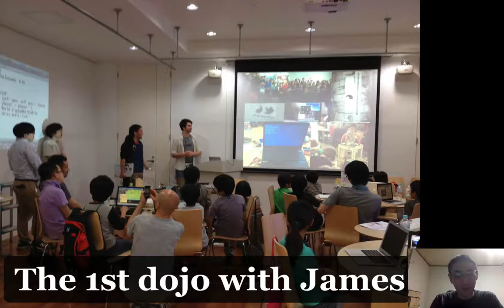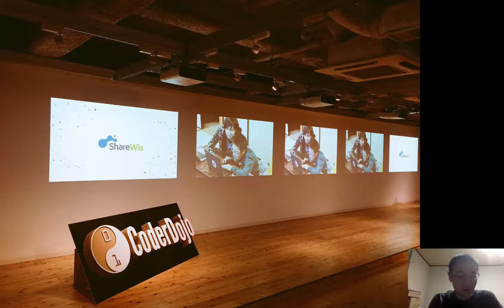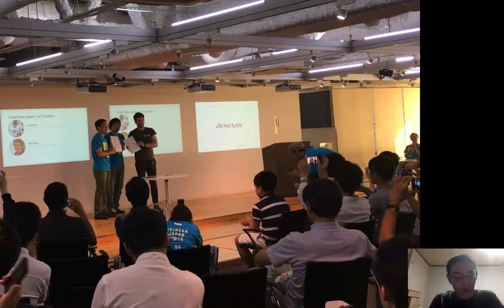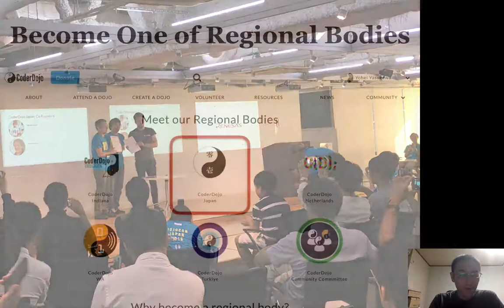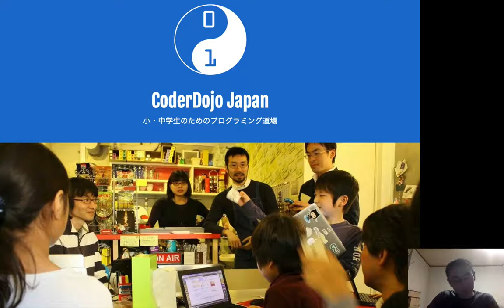5th Birthday of CoderDojo from Japan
This is a video letter for CoderDojo Foundation from Yohei, Co-founder of CoderDojo Japan. Recorded in September, 2017.